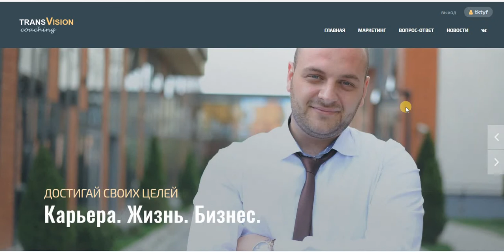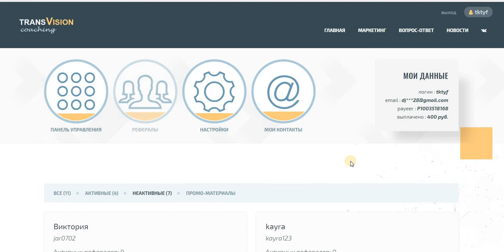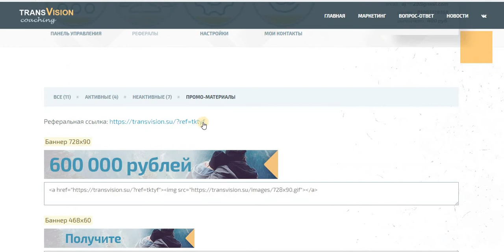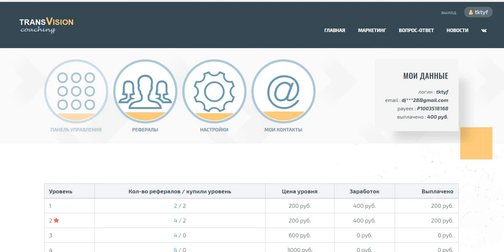СРОЧНО ВСЕМ ! TRANSVISION Вход 200 р. Выход 600 000 р. Пошли Первые Выплаты и Переливы!!!